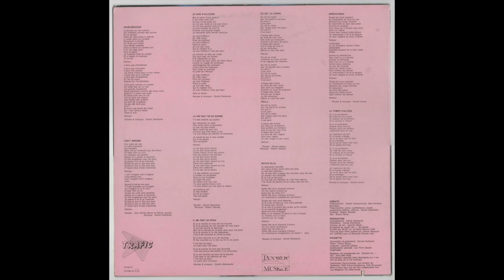Belgazou - Je Suis D'ailleurs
Track A3 from Belgazou's LP, Fly (1984), released in Canada by Trafic. While Belgazou, aka Diane Guérin, seems to be best known in France, she in fact hails from Canada (where, outside of Québec, she remains largely unknown) making this track ... CANCON! The verse is clearly the best part of this cosmic offering.